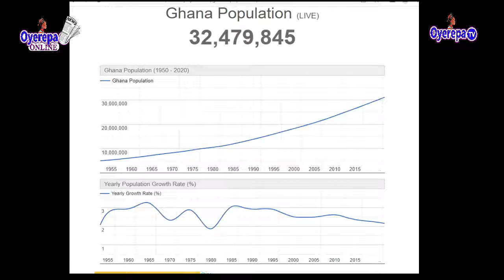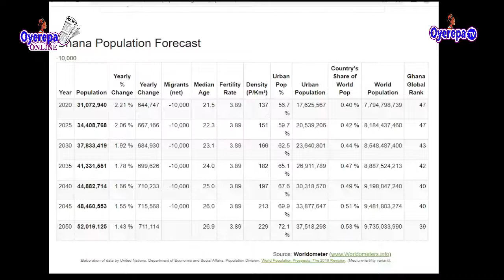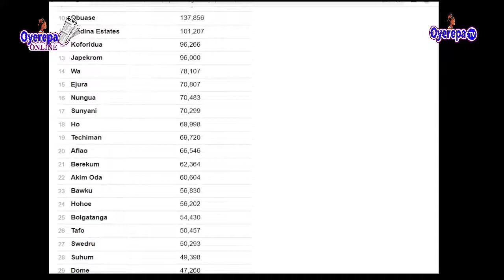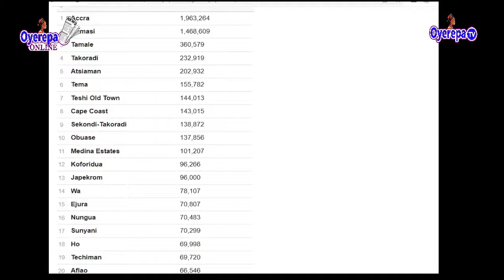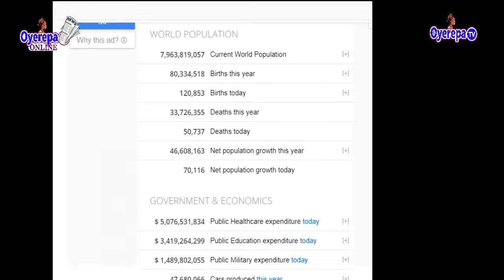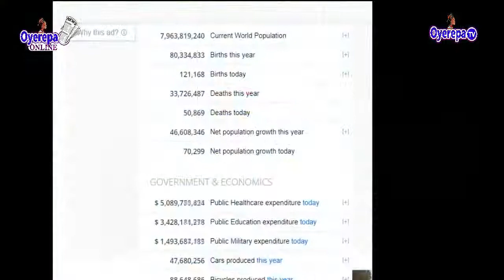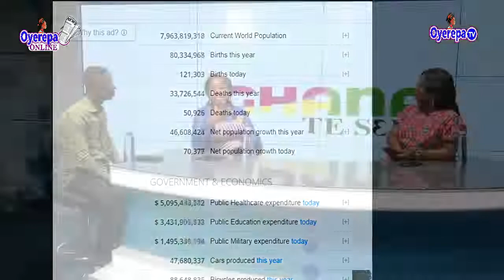Feed women with information about family planning to avoid teenage pregnancies and maternal deaths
Feed women with information about family planning to avoid teenage pregnancies and maternal deaths - Population Director advises Ghanaians